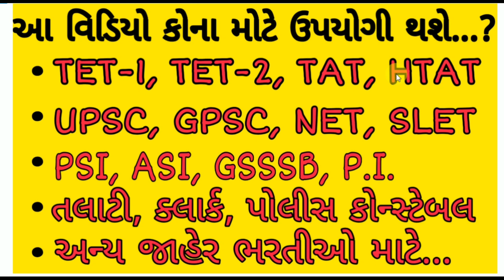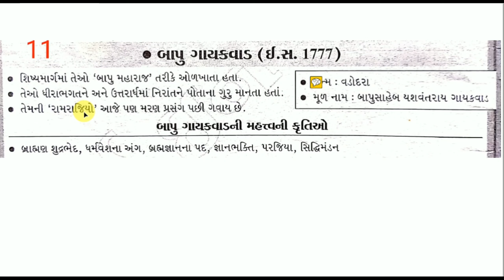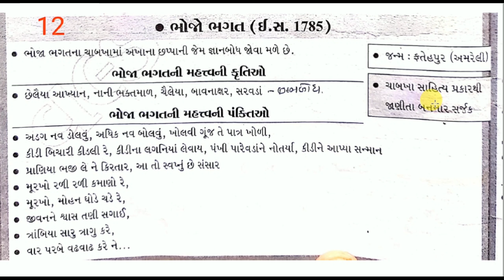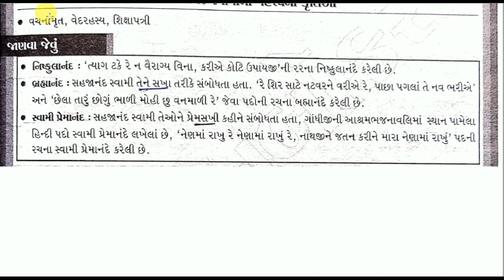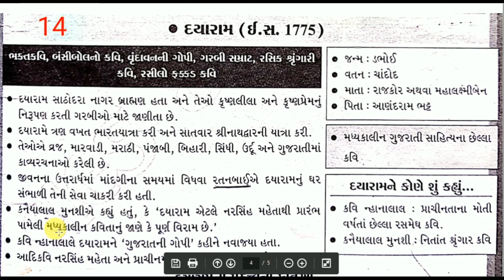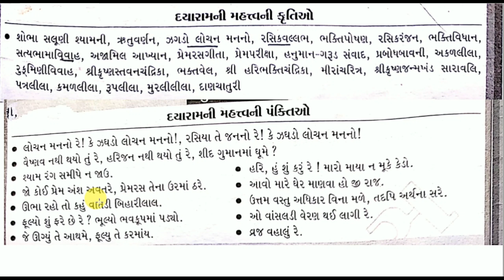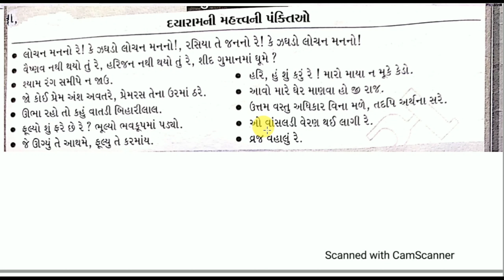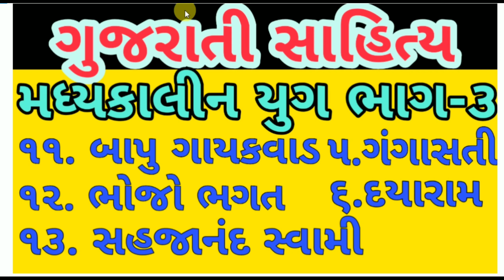ગુજરાતી સાહિત્યકારો| બાપુ ગાયકવાડ| ગંગાસતી| ભોજો ભગત| સહજાનંદ સ્વામી| દયારામ| DAYARAM| GANGASATI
આ વિડિયોમાં આપણે નીચે મુજબનાં ગુજરાતી સાહિત્યકારો વિશે સમજ મેળવીશું...

ગુજરાતી સાહિત્યકારો: મધ્યકાલીન યુગ (ભાગ-૩)
(1) બાપુ ગાયકવાડ
(2) ગંગાસતી
(3) ભોજો ભગત
(4) સહજાનંદ સ્વામી
(5) દયારામ

અગાઉનાં વિડિયોઝની લિંક નીચે મુજબ છે...
*પ્રારંભિક યુગ
(૧) હેમચંદ્રાચાર્ય

*મધ્યકાલીન યુગ ભાગ-૧
(૧) નરસિંહ મહેતા
(૨) મીરાંબાઈ
(૩) અખો

*મધ્યકાલીન યુગ ભાગ-૨
(૬) પ્રેમાનંદ
(૭) વલ્લભ મેવાડા
(૮) ધીરો ભગત
(૯) શામળ ભટ્ટ

*મધ્યકાલીન યુગ ભાગ-3
(૧૧) બાપુ ગાયકવાડ
(૧૨) ગંગાસતી
(૧૩) ભોજો ભગત
(૧૪) સહજાનંદ સ્વામી

In this video we will learn about Gujarati Sahityakaar...

(1)BAPU GAYAKVAD
(2)GANGASATI
(3)BHOJO BHAGAT
(4)SAHAJANAND SWAMI
(5)DAYARAM